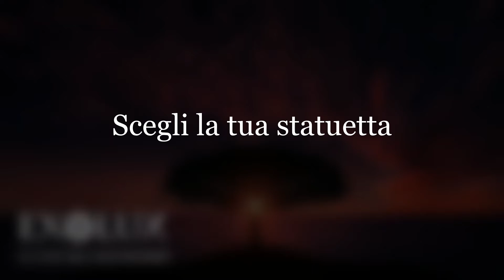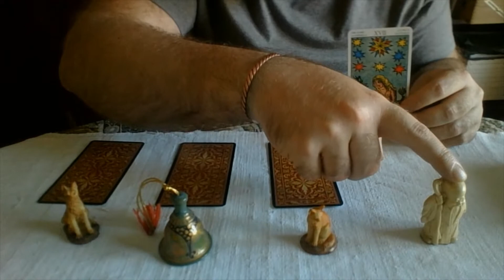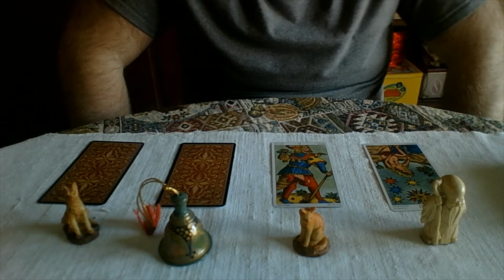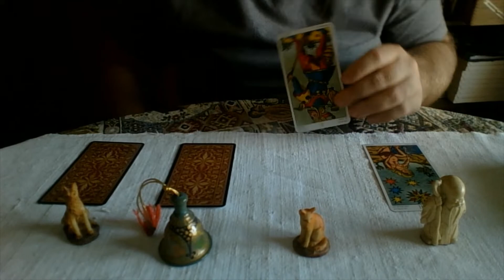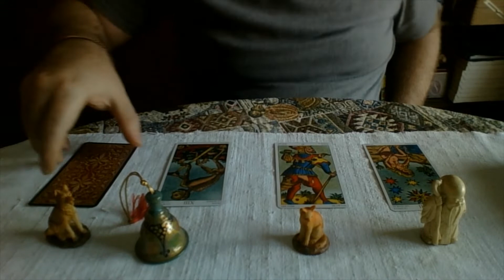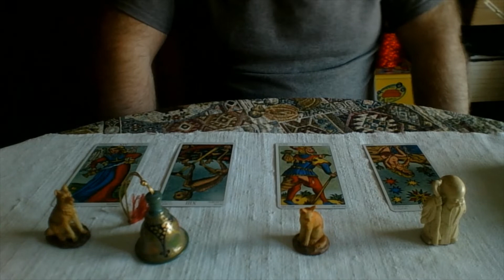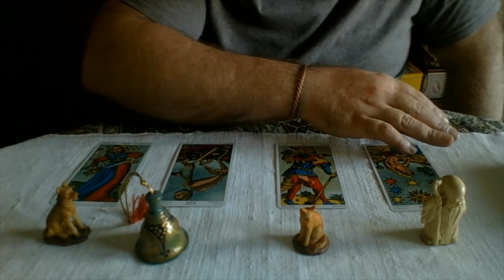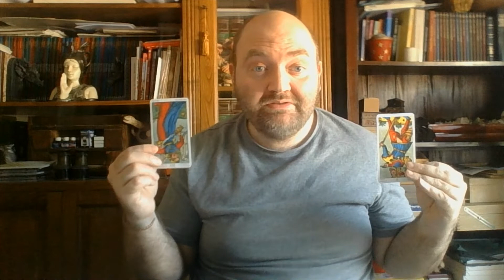Tarocchi Interattivi dal 22 al 28 Giugno 2020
Cari amici e care amiche, ecco di nuovo qui con voi con i Tarocchi Interattivi. Questa volta ho scelto le statuette, da abbinare alle carte che ho estratto per voi. La settimana è quella che và dal 22 al 28 Giugno 2020, la settimana dopo il solstizio d'estate... Quindi pregna di novità per l'estate che andrà ad iniziare.

Se volete mettervi in contatto con me potete farlo tramite la pagina facebook a questo indirizzo oppure tramite il mio gruppo facebook

Al prossimi video ed un saluto Namaskar!
dal vostro amico Giacomo.